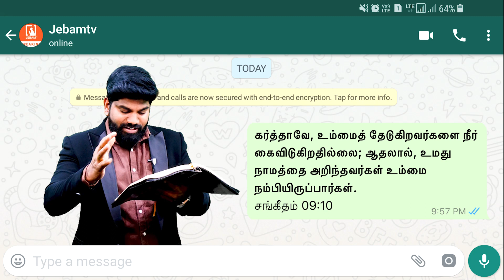அவரை நம்புகிறவர்களை அவர் கைவிடுவதில்லை | Promise message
அவரை நம்புகிறவர்களை அவர் கைவிடுவதில்லை

1. The Holy One- A programme where God is being praised for His holiness by describing His attributes.
2. Prayer Walk- Each day a street is selected and prayer walked. So monthly 22 streets are walked and prayed for.
3. Traffic prayer-Telecast of Praying on the accident spots .
4. Emergency prayer-Instant telecast of prayer points and Praying for the critical patients in the hospitals as and when the prayer needs are shared from 17 different well known hospitals in the city.
5. Breaking Prayer- whatever be the breaking news would be immediately telecasted as a prayer need.
6. How to Pray?- Based on the ongoing issues of the society, three different pastors discuss how to avoid the future repetitions of the same issues and pray for the same.
7. My leaders-Telecast of conducting Personal interviews with Government Leaders and praying for them based on 1Timothy-1:2.
8. The Real Fighters- Daily prayer for the army and the police departments.
9. The Real Heroes- Daily prayer for the safety of Ambulance drivers.
10. Men of God- Personal interview with men of God where they share their testimonies and life experiences.
11. A Hand full of flour and little oil- Diet advice for pastors and preachers, live cooking, suggestions for consuming energy giving food for pastors before ministering on the stage.
12. Wedding at Cana- Telecasting the interview with the men of God on their Wedding Anniversary.
13. Don’t Worry- Teaching the people How to pray instead of worrying when the enemies rise against them.
14. Media Missions- Praying for all the Christian Media channels.
15. Seed- Telecasting the lives of the men of God who have entered into eternal glory.
16. Goodnight – Thanksgiving prayer for the day.